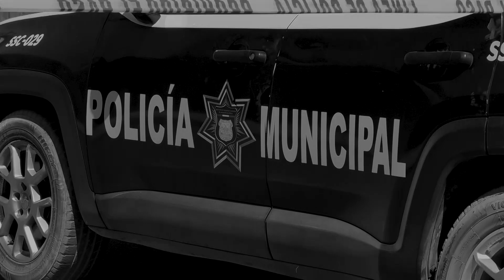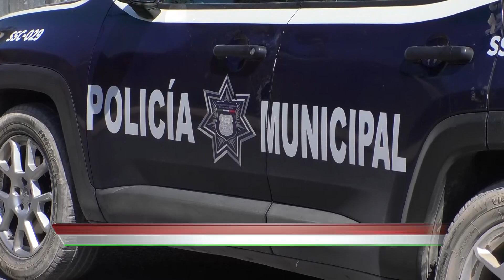🔴 Podría ser ajuste de cuentas, ataque contra familia, en La Resurrección.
🔴 “¡Salen 3 tipos que se bajaron de una mototaxi y les dispararon, primero al varón, luego a la señora y al bebé!”. La pareja regresaba de recoger a sus cuatro hijos de la escuela, cuando fueron atacados en La Resurrección… los pequeños observaron lo que podría ser, un posible ajuste de cuentas.